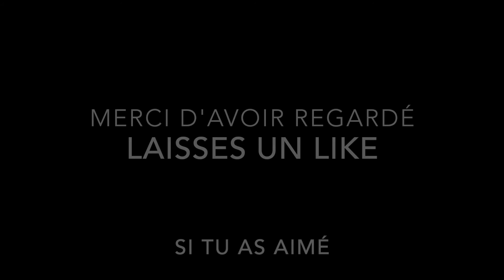Saltos à la gayaz 2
Deuxième vidéo à la gayaz